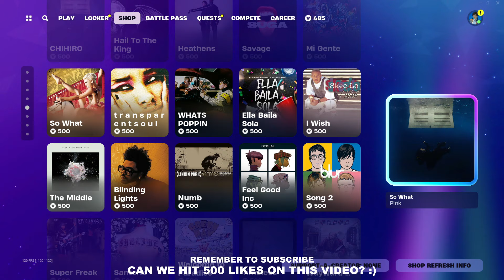LEWIS HAMILTON IS BACK! Fortnite Item Shop [May 21st, 2024] (Fortnite Battle Royale)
Fortnite Item Shop right now on May 21st, 2024.